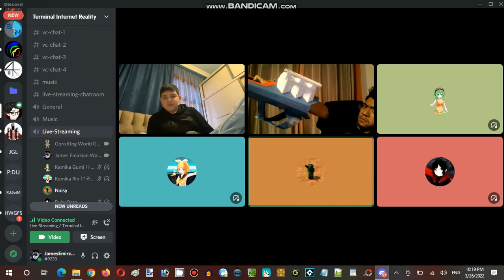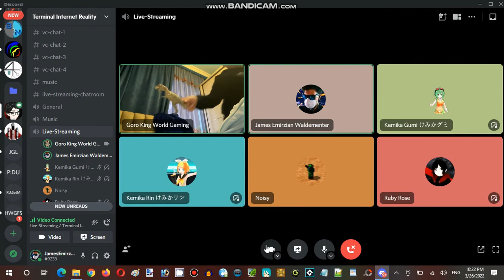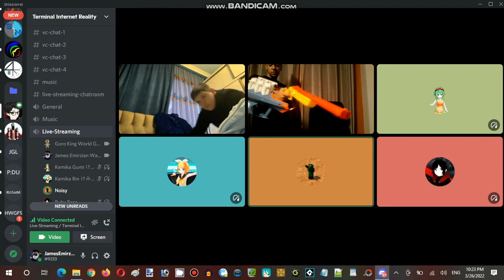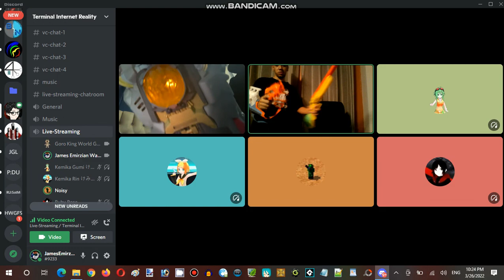Saturday Anime Night Time Streaming Hour at Terminal Internet Reality Establishment 02 Part 28